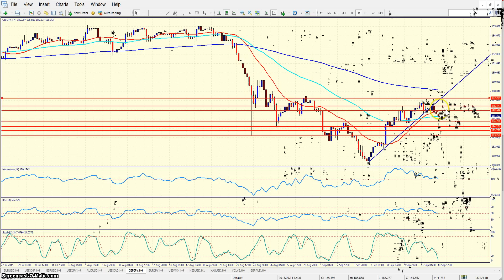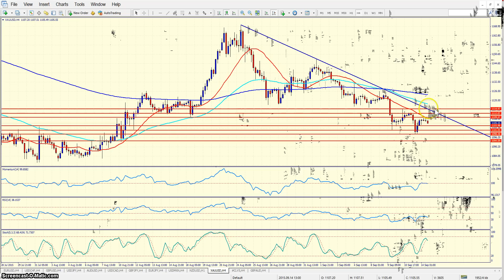Forex Análisis 14 de septiembre de 2015